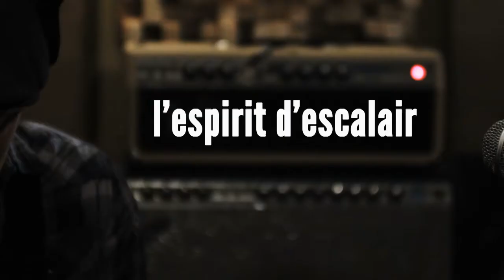Pentimento - "The Stairs" Live at Quiet Country Audio